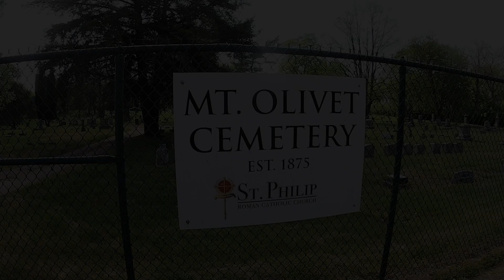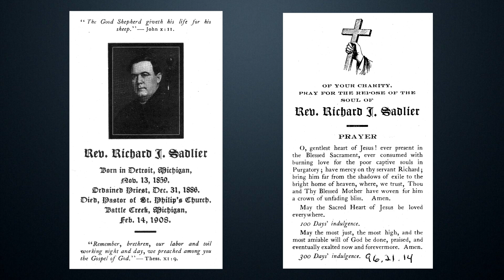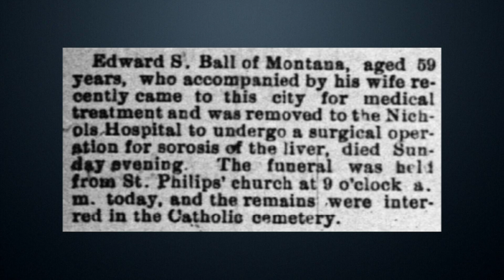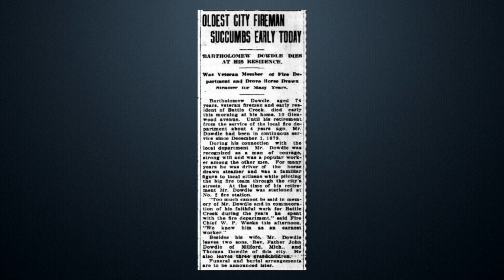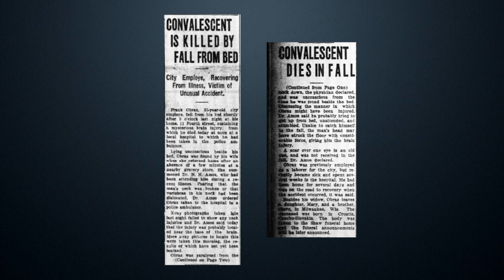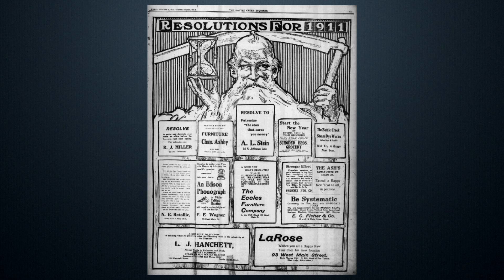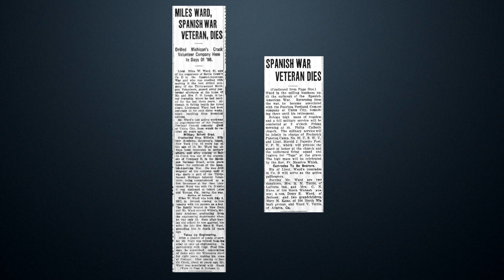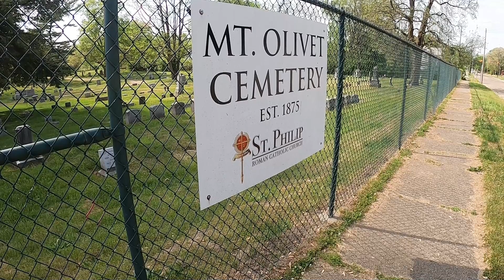Exploring History at Mount Olivet Cemetery - Battle Creek, Michigan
Join me as I explore history at Mount Olivet Cemetery in Battle Creek, Michigan.  The Cemetery was founded in 1875 by the St. Phillip Roman Catholic, and is just slightly larger than five acres in size.  This cemetery has a lot of fascinating stories to tell about the amazing people from the early days of Battle Creek.

Featured in this video are:
Reverend R. J. Sadlier
Edward S Ball
Stephen Wholihan
Margaret Wholihan
Julia Wholihan
Bartholomew Dowdle
Rev John Dowdle
Steve & Tom Kovacic
Franjo Obraz
Nicola Annabelle
Victor Schoder
Michael Sharkey
Miles Ward
Guiseppi 'Joseph' Aiello AKA 'Joseph Ellen'. Note: He went by the name Joseph Ellen, which was how he was known as in the community.  He found it easier for people to remember his name.

Licensed Music by:

Caleb Etheridge -
     Celtic Mountains
     Finnegan's Lament
     Beyond the Bridge
     Future Memories

Alsever Lake -
     Places in Dreams
     I Can See the Sky